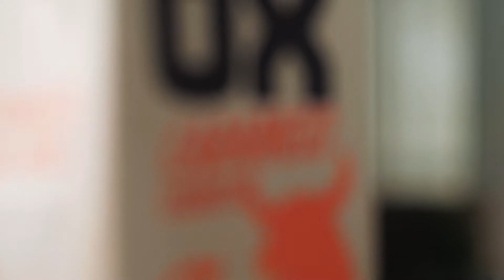Caramelo Vainilla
Caramelo Vainilla es para los antojados🤤, para los que quieren un café delicioso sin tener que esperar⏰. La perfecta mezcla del sabor a caramelo y vainilla con el café es un explosión al paladar. Díganos, ¿quién se resiste a esto?